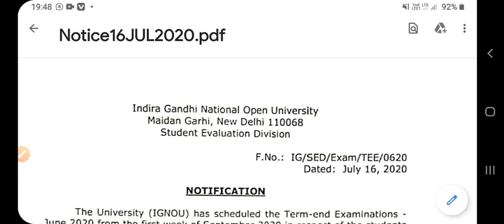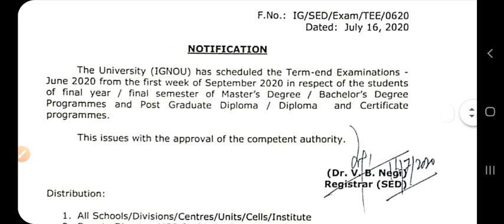IGNOU JUNE 2020 TERM END EXAMS DATES ANNOUNCED DATED 16 JULY 2020